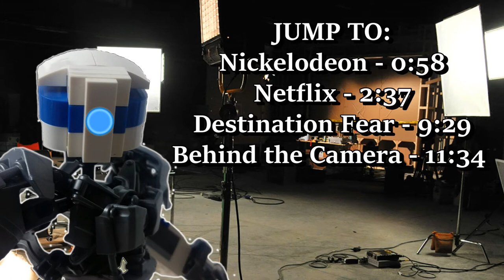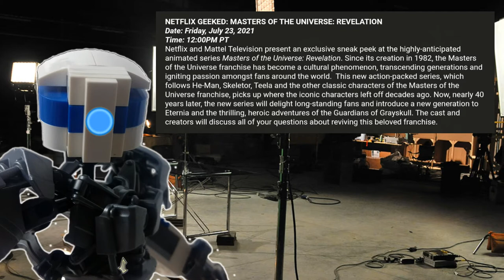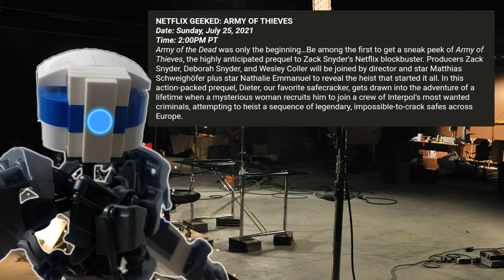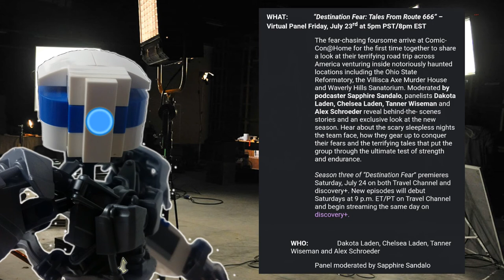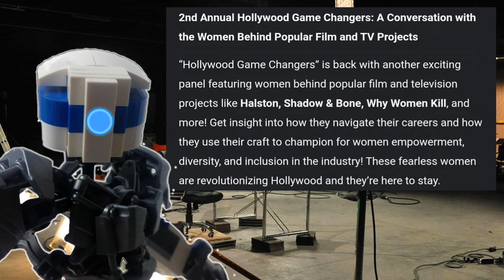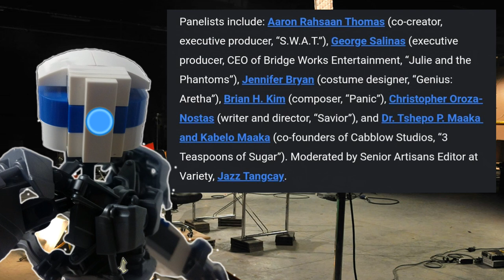SDCC 2021: Television & Streaming Panels